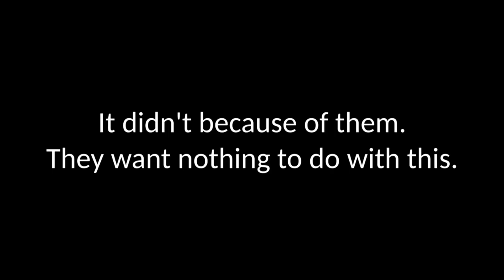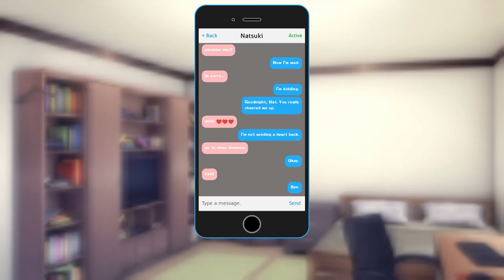I went too far with her... | Doki Doki Triple Trouble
This will make you regret what you did in the past...